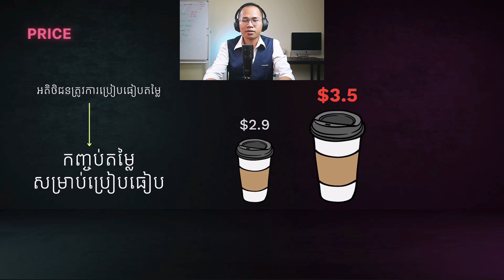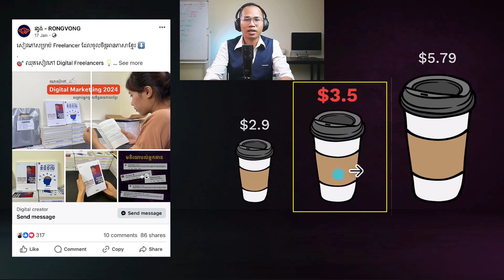EP 08 | យុទ្ធសាស្រ្ដថ្លៃ សម្រាប់អាជីវកម្មអនឡាញ | Pricing Strategies for Online Selling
EP 07 | យុទ្ធសាស្រ្ដថ្លៃ សម្រាប់អាជីវកម្មអនឡាញ | Pricing Strategies for Online Selling
🎯 WHY:
🤔 ឆ្នាំ២០២៤ តើគួរបន្ដប៊ូសលក់ទៀតទេ?
🤔 តើមានកត្តាអ្វីខ្លះដែល​ជះឥទ្ធិពលទៅលើ លទ្ធផលលក់អនឡាញ?
🤔 តើការលក់ធ្លាក់ចុះ បណ្ដាលមក អ្នកលក់ ឬ មកពី អ្នកធ្វើទីផ្សារ?
ដើម្បីឆ្លើយសំណួរខាងលើ យើងបានរៀបចំកម្មវិធី Webinar មួយដែល​មានឈ្មោះថា
💡 𝗢𝗻𝗹𝗶𝗻𝗲 𝗦𝗮𝗹𝗲𝘀 𝗧𝗲𝗰𝗵𝗻𝗶𝗾𝘂𝗲𝘀 𝟮𝟬𝟮𝟰 𝗳𝗼𝗿 𝗥𝗲𝘁𝗮𝗶𝗹𝗲𝗿𝘀
ឬក៏ជាភាសាខ្មែរ៖ តិកនិកទីផ្សារអនឡាញ២០២៤ សម្រាប់អាជីវកម្មលក់រាយ
🎯 WHO: កម្មវិធីនេះសម្រាប់អ្នកណា?
- ម្ចាស់អាជីវក​ម្មលក់រាយ (Retails Business Owners)
- បុគ្គលិកផ្នែកទីផ្សារ (Marketing Employees) នៅក្នុងអាជីវកម្មលក់រាយ
- Freelancer ដែល​បម្រើការជូន អាជីវកម្មលក់រាយ
- អ្នកលក់អនឡាញ ដែល​នាំអីវ៉ាន់ចូលពីក្រៅប្រទេស
- អ្នកលក់អនឡាញ ដែល​ផលិតទំនិញលក់រាយក្នុងស្រុក
🎯 WHEN: កម្មវិធីនេះធ្វើឡើងនៅពេលណា?
🗓️ ថ្ងៃពុធ ទី២៤ ខែមករា ឆ្នាំ២០២៤
⏰ ម៉ោង 7:20 យប់
🎯 WHERE: កម្មវិធីនេះធ្វើឡើងនៅកន្លែងណា?
កម្មវិធីនេះ នឹងធ្វើឡើងនៅលើអនឡាញតាមរយៈ ​Google Meet
ហើយ link ដែល​ត្រូវចូលរួម នឹងត្រូវបានដាក់ចូលទៅក្នុង 𝗣𝗿𝗶𝘃𝗮𝘁𝗲 𝗧𝗲𝗹𝗲𝗴𝗿𝗮𝗺 𝗚𝗿𝗼𝘂𝗽 (សូមចុះឈ្មោះ ជាមួយក្រុមការងារដើម្បីចូលរួម group)
🎯 HOW MUCH: តើកម្មវិធីនេះ ត្រូវបង់ប្រាក់ប៉ុន្មាន?
+ $15 សម្រាប់ការចុះឈ្មោះចាប់ពីថ្ងៃទី ១៥ មករា ២០២៤
+ $10 សម្រាប់ការចុះឈ្មោះមុនថ្ងៃទី ១៥ មករា ២០២៤
+ $0.00 (ឥតគិតថ្លៃ) សម្រាប់សមាជិក 30-Day Digital Challenge
🎯 WHAT: កម្មវិធីនេះយើងនឹងឆ្លើយតបទៅនឹងសំណួរខាងក្រោម៖
✅ ធ្វើម៉េចទើបកំណត់អតិថិជនចំគោលដៅ?
✅ តើទំនិញលក់រាយ គេគួរធ្វើទីផ្សារអនឡាញបែបណាខ្លះ?
✅ ធ្វើម៉េចទើបកំណត់តម្លៃលក់ ឲ្យអតិថិជនឃើញហើយចង់ទិញ?
✅ ឆ្នាំ២០២៤ គួរធ្វើទីផ្សារលើ Social Media បែបម៉េច?
✅ ឆ្នាំ២០២៤នេះ តើគួរធ្វើម៉េចទើបមានភ្ញៀវបន្ដចូលមកទិញរហូតឥតឈប់ឈរ?
✅ តើគួរផ្សព្វផ្សាយលើ Social Media ទើបបានផលខ្ពស់?
✅ តើ TikTok នឹងជួយដល់ការលក់រាយផលិតផលដែរឬទេ?
✅ តើ Facebook មានអ្វីថ្មីខ្លះ ដែល​ជួយដល់ការលក់រាយផលិតផល?